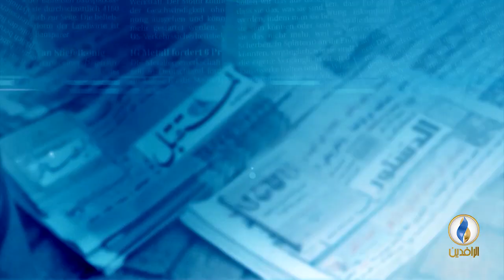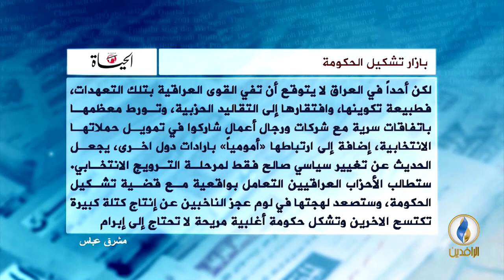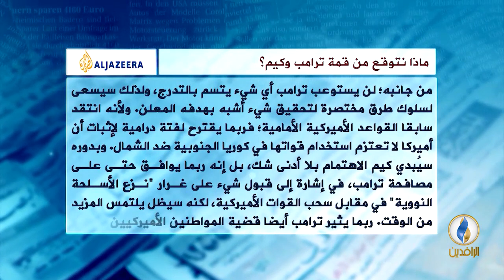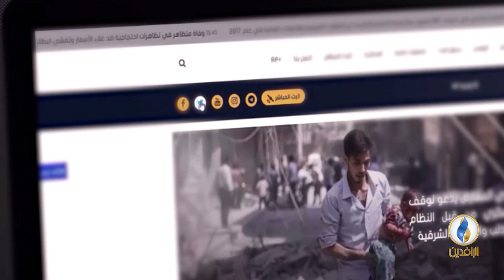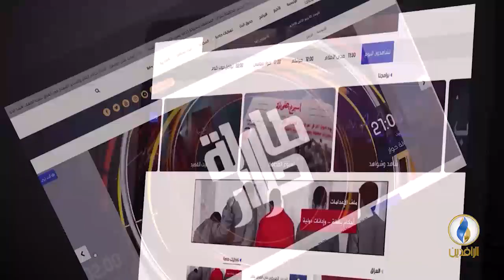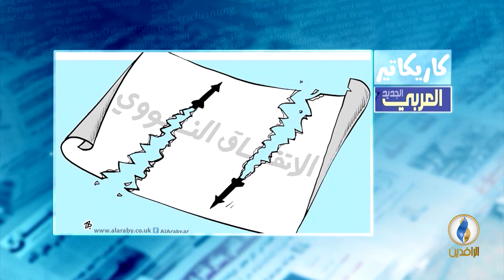صدى_الأقلام | 13 - 5 - 2018